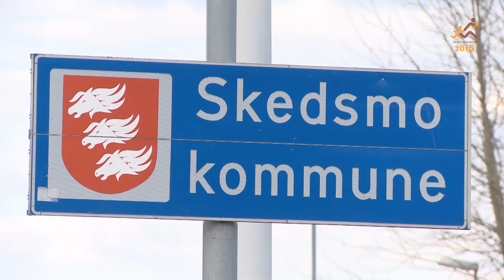Bosettingsprisen 2015 – Skedsmo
Integrerings- og mangfoldsdirektoratet deler ut bosettingsprisen til en kommune som har gjort en spesielt god jobb med å bosette og integrere flyktninger. Skedsmo er blant kommunene som er nominert til prisen for 2015. Andre nominerte er Grimstad, Lavangen, Sandnes, Lillehammer og Sunndal.